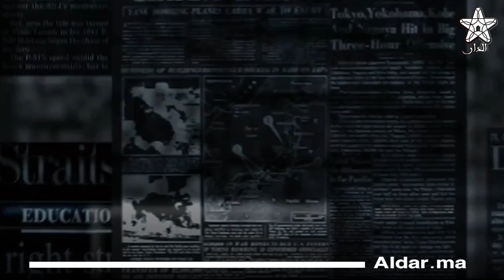المخابرات الأمريكية تكشف الأسس التاريخية لمغربية الصحراء و تفضح دعم الجزائر لميليشيات البوليساريو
المخابرات الأمريكية  تكشف الأسس التاريخية لمغربية الصحراء و  تفضح دعم الجزائر لميليشيات البوليساريو  لتقسيم المغرب